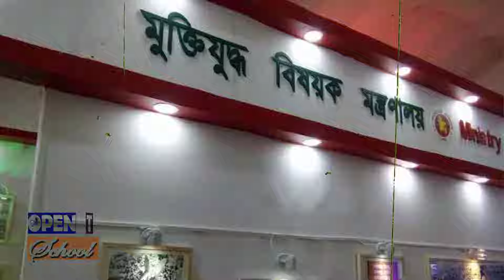কে এই আ ক ম মোজাম্মেল হক | ইউপি চেয়ারম্যান থেকে মন্ত্রী | Who is A K M Mozammel Haque | Biography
কে এই আ ক ম মোজাম্মেল হক | ইউপি চেয়ারম্যান থেকে মন্ত্রী  | Who is A K M Mozammel Haque | Biography | Mozammel Haque (Bangladesh Awami League politician)
Mozammel Haque (born 1 October 1946) is a Bangladesh Awami League politician and the current Minister for Liberation War Affairs of Bangladesh.Early life
Haque was born on 1 October 1946 in Dakhina Khan, Gazipur Sadar Upazila, Gazipur District to Anwar Ali and Rabeya Khatun

Career
Haque was a member of the East Pakistan Chhatra League Central Working Committee. He fought in the Bangladesh Liberation war in 1971 and was part of the Mukti Bahini. From 1973 to 1986, he was elected Upazila chairman three times and four times municipal mayor. He was elected to the parliament from Gazipur-1 in 2008. He was elected unopposed from the same constituency in 2014. He acted as the religious minister of Bangladesh from 2018 to 2019. In 2019, he was appointed the Minister for Liberation War Affairs

মুক্তিযুদ্ধ বিষয়ক মন্ত্রী আ ক ম মোজাম্মেল হক | AKM Mozammel Haque | A K M Mozammel Haque, MP at Discussion session with the freedom fighters |